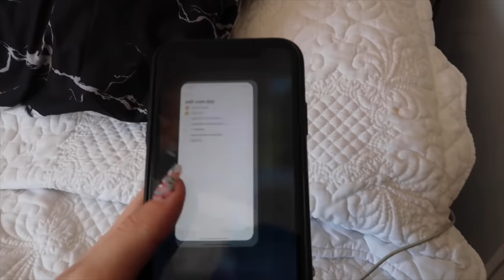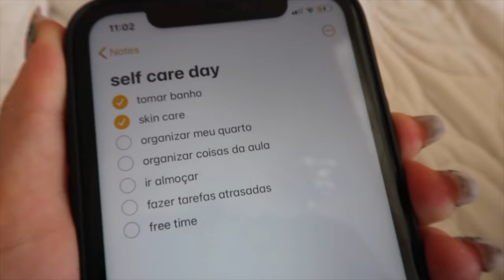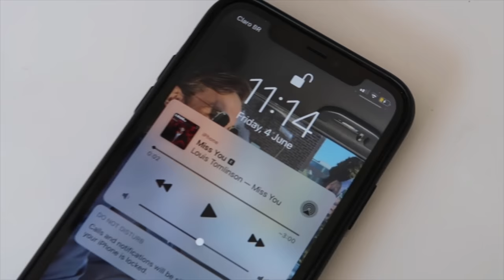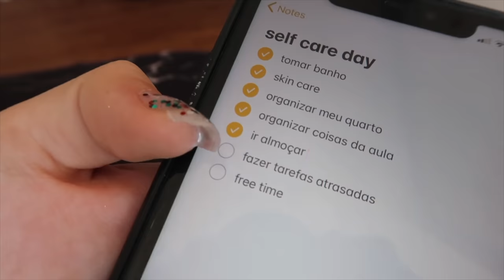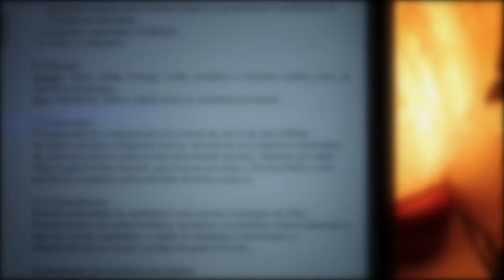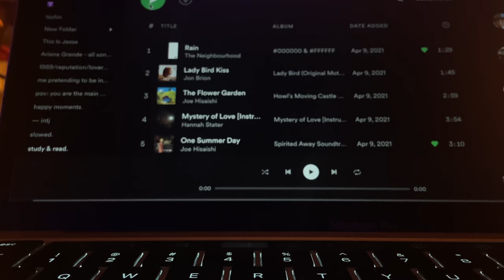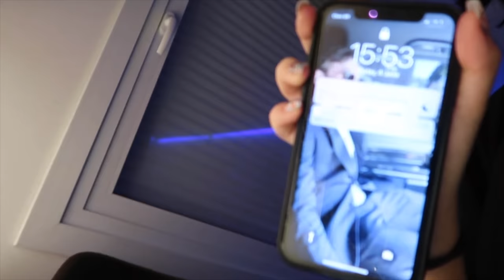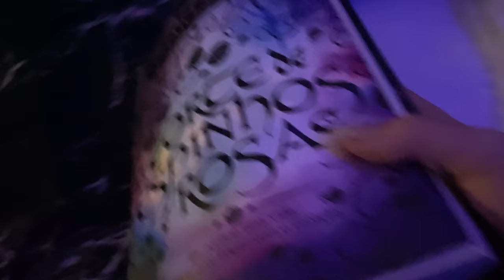vlog produtivo (self care day)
oiii galera, bem vindos á mais um vídeo, espero q gostem...
hoje eu trouxe self care day

FAQ:
Idade - 14 anos
Moro - Brasil, RS

não esqueçam:
•se inscrevam
•curtam
•comentem o que acharam
•você eh incrível e eu te amo

inscritos: 128.628
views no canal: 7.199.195